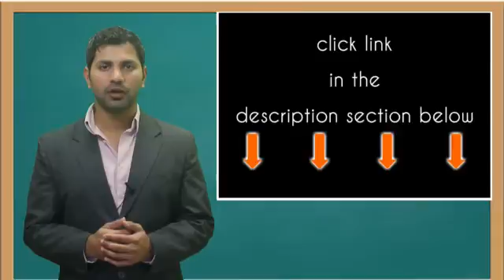Guillain Barre Syndrome (acute autoimmune inflammatory demyelinating polyneuropathy)